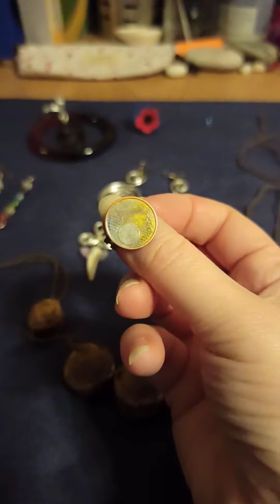Creazioni fai da te, ciondoli, orecchini e anelli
Ciao a tutti, ho voluto fare questo video per mostrarvi alcune creazioni in resina, pasta modellabile, feltro e filo di alluminio anodizzato. Alcuni ciondoli sono stati fatti qualche anno fa e non presentano variazioni, altri sono dei veri e propri portafortuna fatti con minerali o piante selvatiche. Spero davvero che sia di vostro gradimento!!! Scrivetemi nei commenti quale pezzo è il vostro preferito!!!

Scriverò presto sul blog sull'argomento "artigianato artistico" inserendo le foto di altri gioielli e manufatti che non compaiono nel video.